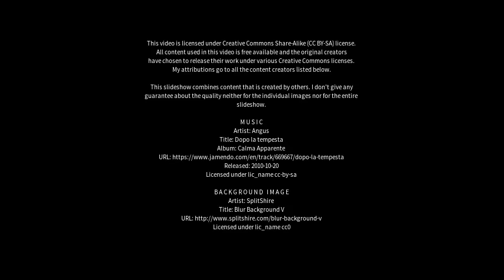Best places to visit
Best places to visit - Tonantins (Brazil) Best places to visit - Slideshows from all over the world - City trips, nature pictures, etc.